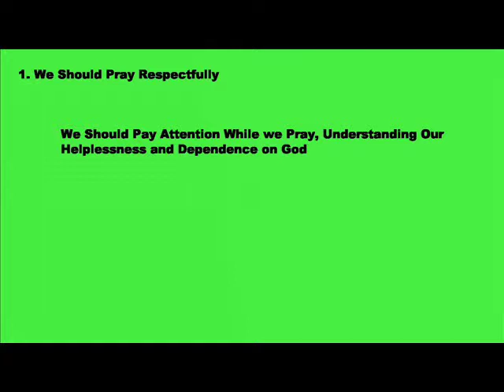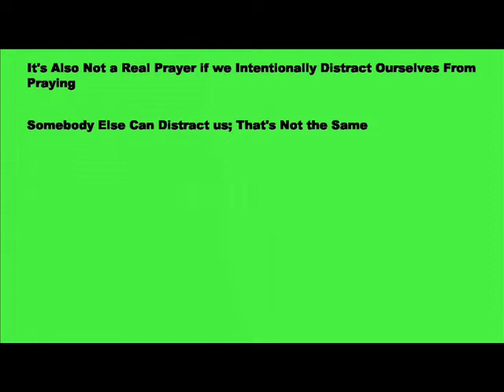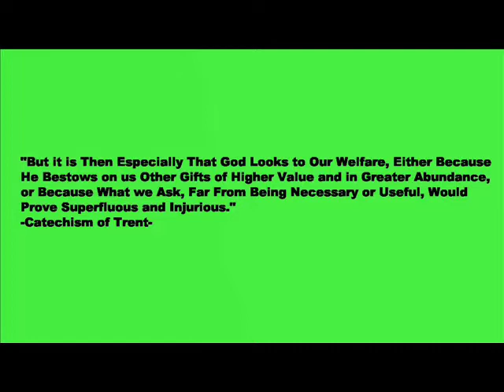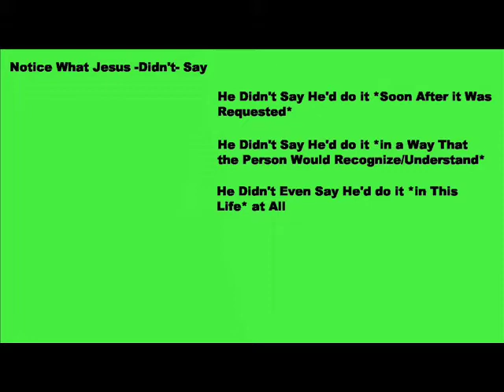What Makes a Prayer Invalid?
Do we need to pray attentively?  Do we need to pray clearly?  Do we need to mean what we say in prayer?